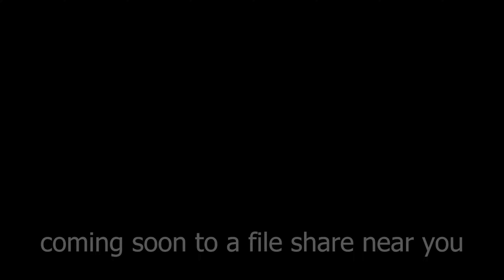Halo Infinite's Deadlock in Halo MCC | Forge - H2A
Yo! So you guys voted and I have been hard at work trying to fit this beast of a map into H2A's forge! It's coming along, I think lol Let me know what you think!

File Share full of other totally tubular maps: RiskiestSole35